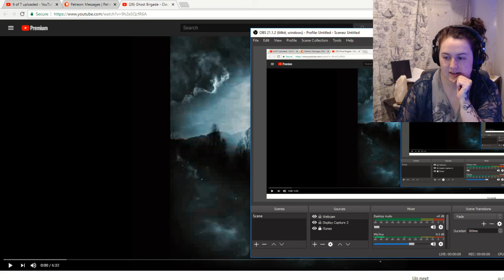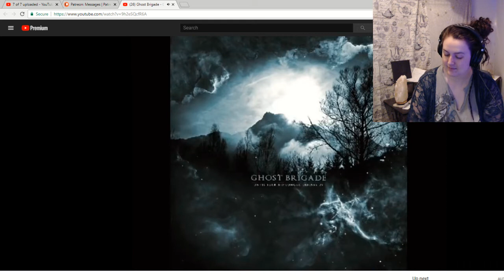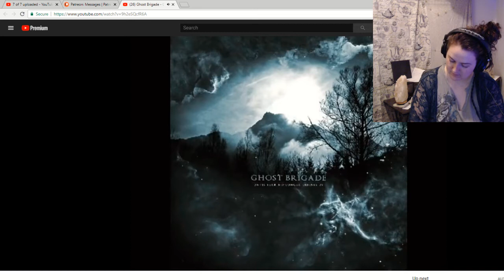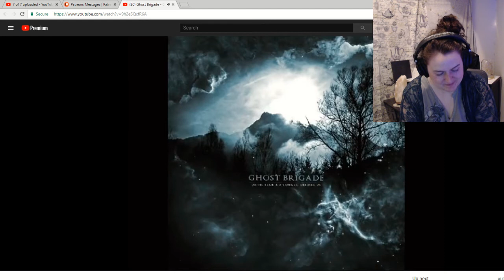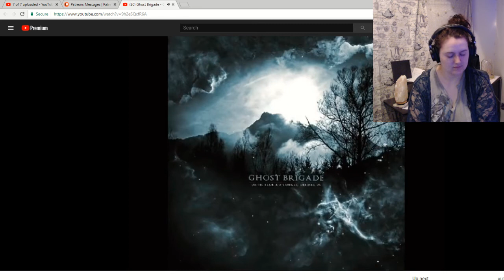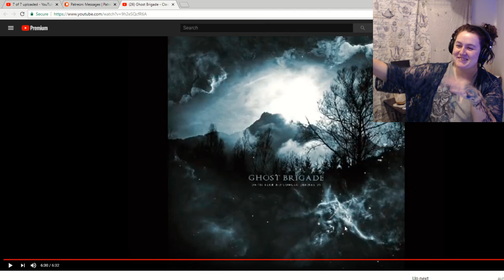Reaction! Ghost Brigade – Clawmaster